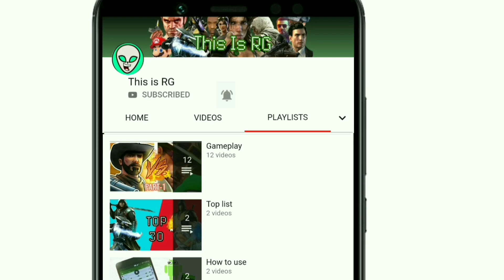Company Of Heroes Mobile Vs Pc Gameplay,Graphics comparison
This Video shows comparison between company of heroes mobile vs company of heroes pc version.
Company of Heroes is a 2006 real-time strategy video game developed by Relic Entertainment and published by THQ for the Microsoft Windows and OS X operating systems. It was the first title to make use of the Games for Windows label.